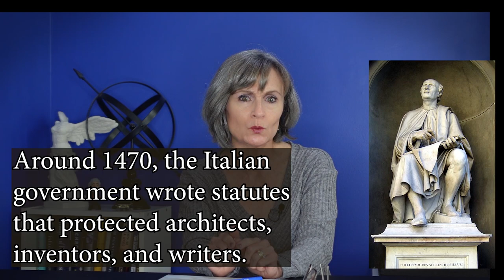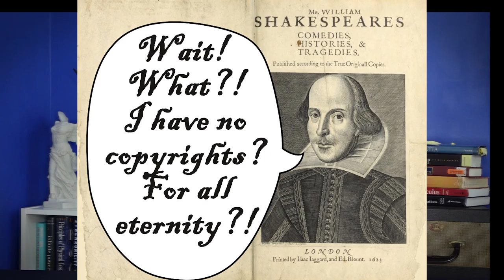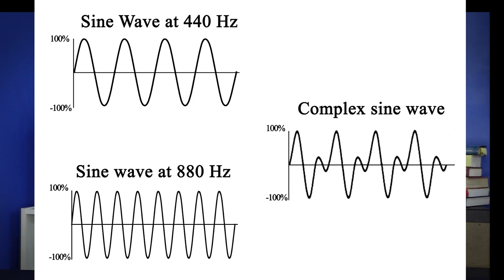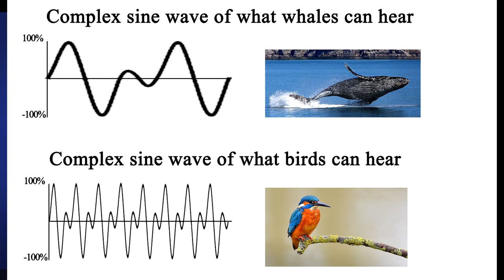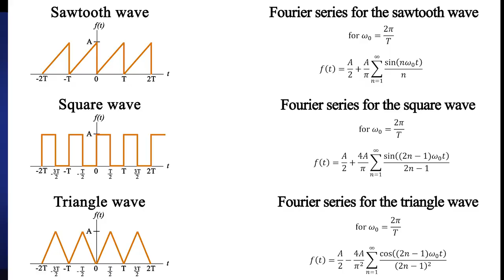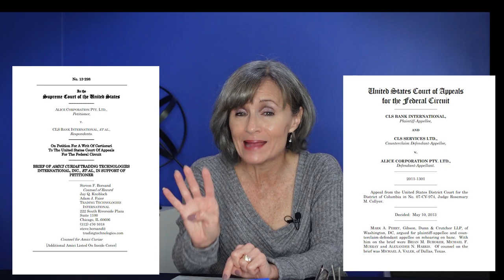Is math invented or discovered? Can math be patented?!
Season 3, Episode 3 - Is math invented or discovered? If it is invented, can math be patented? Has it ever been patented?! Tune in for the history of patents, the patenting of math, as well as details on the CLS v Alice case!

All Music is by Lloyd Rodgers and is in the Public Domain Mark 1.0. For more information on Professor Lloyd Rodgers, please

Lloyd Rodgers – Tombstone Music – Public Domain
Lloyd Rodgers – Mannequin – Public Domain
Lloyd Rodgers – Exit Music – Public Domain
Lloyd Rodgers – Gift of the Stars – Public Domain

Visuals:

All Graphics are created by Gabrielle Birchak

Menaechmus
Photograph by Gabrielle Birchak, Own work

Alexandria Egypt
By Lanternix at English Wikipedia - Transferred from en.wikipedia to Commons by Undead_warrior., Public Domain,

Martial, the Roman poet
By This photo is by VICMAEL Victor Manuel. The photo shows the bronze bust of the Latin poet Martialis (38-104), created by the Spanish artist Juan Cruz Melero (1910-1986). Attribution,

Filippo Brunelleschi
By No machine-readable author provided. Richardfabi~ - No machine-readable source provided. Public Domain,

Queen Elizabeth I
By Crispijn van de Passe the Elder - Yale Center for British Art, CC0,

HR 41, A Bill to Promote the Progress of the Useful Arts (the Patent Act), March 10, 1790
Public Domain

Jean-Baptiste Joseph Fourier
By Attributed to Pierre-Claude Gautherot - Fourier... c&#039;est Fou! De la Révolution française à la révolution numérique, Public Domain,

Writ of Certiorari – Alice Corp v. CLS Bank – Public Domain – SupremeCourt.gov

U.S. Court of Appeals for Federal Circuit – CLS v Alice – Public Domain